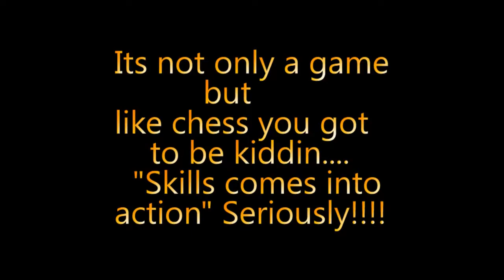Hornbill DOTA tournament 2014